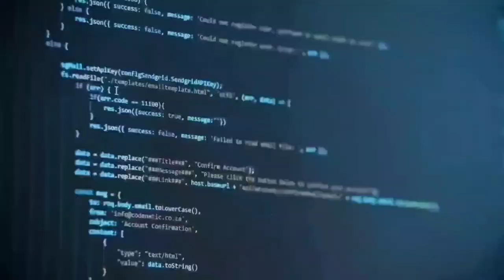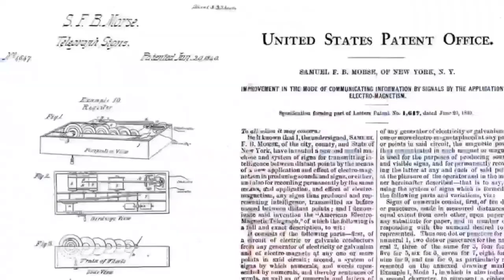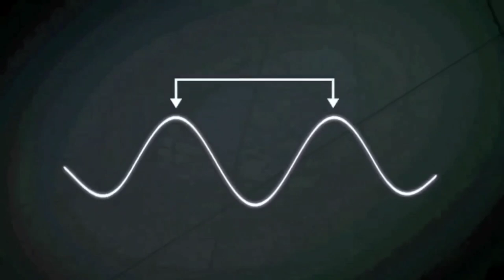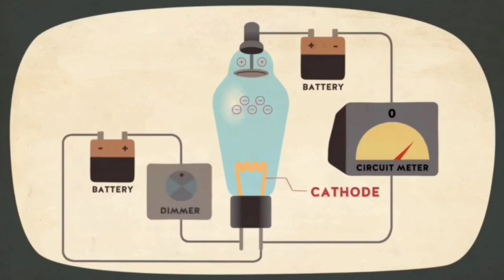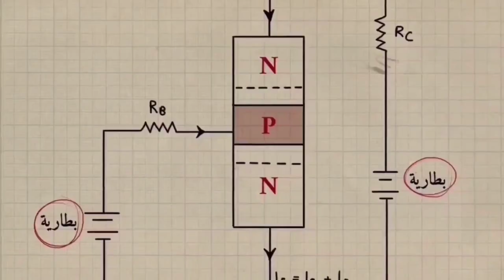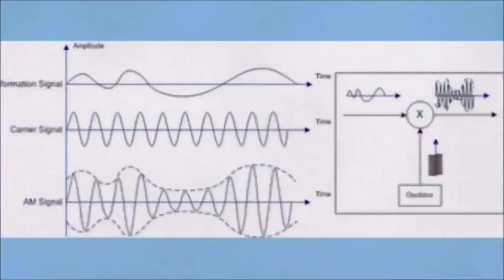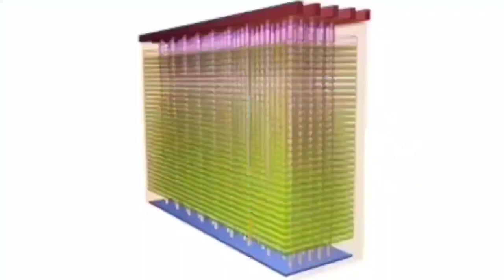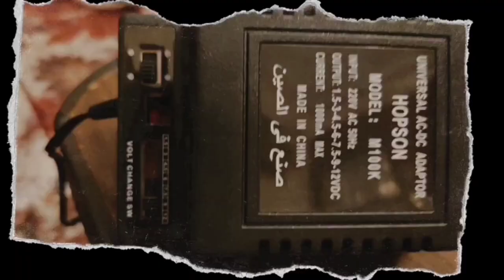From smoke signals to smartphone:Exploring the Past, Present and Future of Communication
00:00 1-Intro
02:50 2-The beginning of communication
08:04  3-Origins and evolution of telegraph
14:30  4-Telegraph & Morse code
17:53  5-?How does the telegraph work
21:27  6-Mechanical and electromagnetic waves
26:34  7-?Is light a particle or a wave
29:10 8-Radio Invention History
31:38 9-?How does the radio work
33:14  10- Mother of WI-FI (Hedy Lamarr)
36:05  11-Television
38:57  12-Alexander Graham Bell's Telephone
44:50  13-ENIAC (Electronic Numerical Integrator and Computer)
48:05  14-Transistor
1:09:14 15-Satellites in space
1:14:55 16-GPS Navigation System
1:16:35 17-AM vs FM
1:20:02 18-Internet Overview
1:30:56 19-Quantum Computer Basics
1:47:00 20-Telegraph working model
1:49:36 21-end credits
1:49:50

expression to the latest technologies. The video will delve into the scientific concepts and experiments that have shaped how we interact with each other. Viewers will learn about influential scientists such as Alexander Graham Bell and Guglielmo Marconi, who have revolutionized communication with their groundbreaking work. Innovations like the telegraph, radio, television, and the internet have transformed society, and the video will explain how each of these technologies has impacted communication. Additionally, the video will cover the physics of sound waves, the intricacies of digital communication, and the evolution of language and writing. Students of science, history, and those who are simply curious will find the video to be educational and entertaining.It's a must-see for students of science, history, and curious minds alike.

If you are a student or even a graduate or interested in creating content (montage) and

Directed by :Marwan Mahmoud
Voice over by: Marwan Mahmoud
Music production by:Marwan Mahmoud
written and performed by : Marwan Mahmoud

produced by: ICBS Company
هذا الفيديو هو استكشاف لتاريخ الاتصال ، ويغطي كل شيء من الأشكال المبكرة للتعبير البشري إلى أحدث التقنيات.  سيتعمق الفيديو في المفاهيم والتجارب العلمية التي شكلت كيفية تفاعلنا مع بعضنا البعض.  سيتعرف المشاهدون على العلماء المؤثرين مثل Alexander Graham Bell و Guglielmo Marconi ، الذين أحدثوا ثورة في التواصل من خلال عملهم الرائد.  لقد غيرت ابتكارات مثل التلغراف والراديو والتلفزيون والإنترنت المجتمع ، وسيشرح الفيديو كيف أثرت كل من هذه التقنيات على الاتصال.  بالإضافة إلى ذلك ، سيغطي الفيديو فيزياء الموجات الصوتية ، وتعقيدات الاتصال الرقمي ، وتطور اللغة والكتابة.  سيجد طلاب العلوم والتاريخ وأولئك الذين لديهم فضول أن الفيديو تعليمي وترفيهي. إنه أمر لا بد منه لطلاب العلوم والتاريخ والعقول الفضولية على حد سواء.

 إذا كنت طالبًا أو حتى خريجًا أو مهتمًا بإنشاء محتوى (مونتاج) وتعلم تاريخ وأساسيات الاتصالات.  للحصول على مقطع فيديو مثل هذا ، يجب عليك زيارة موقعنا على الويب:

 إخراج: مروان محمود
 الصوت: مروان محمود
 إنتاج الموسيقى: مروان محمود
 تأليف وأداء: مروان محمود